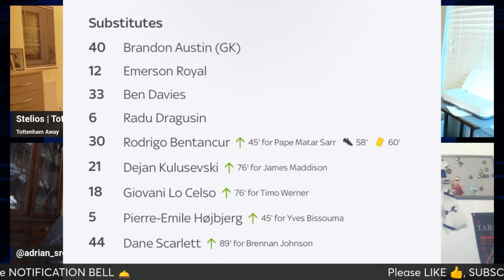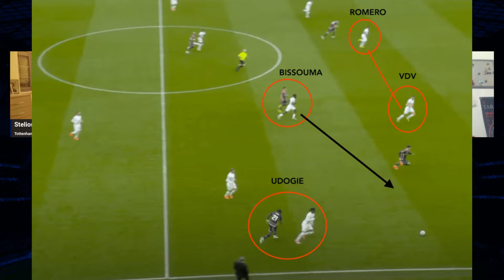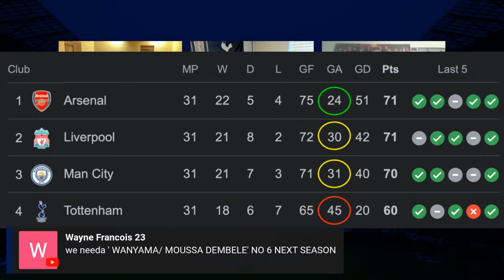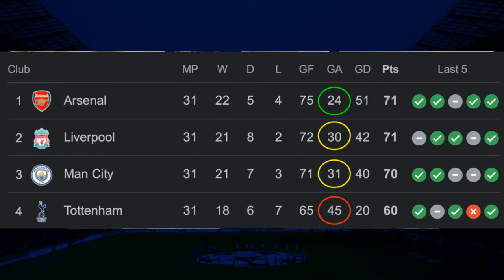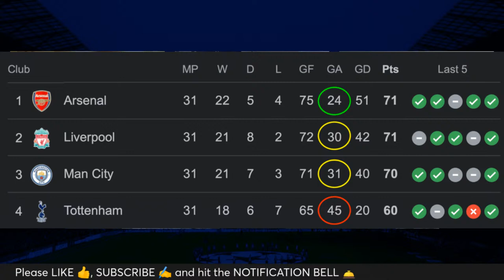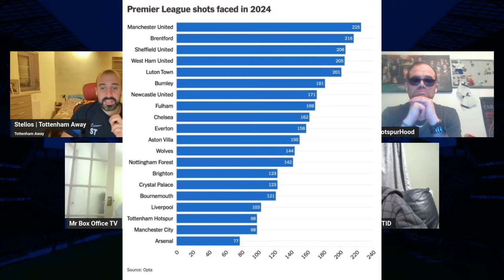⚽️ SPURS 3 v 1 NOTTINGHAM FOREST |🌛 LATE NIGHT SHOW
❎ X: @TottenhamAwayTV